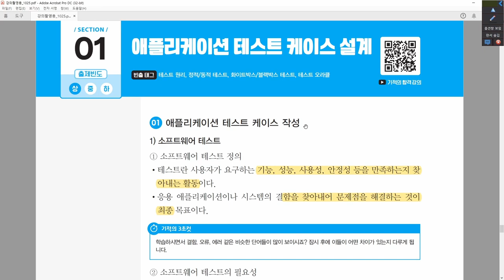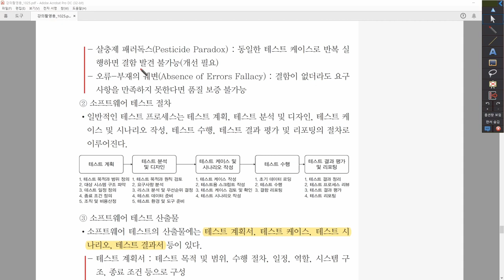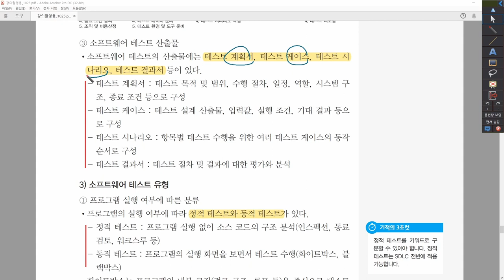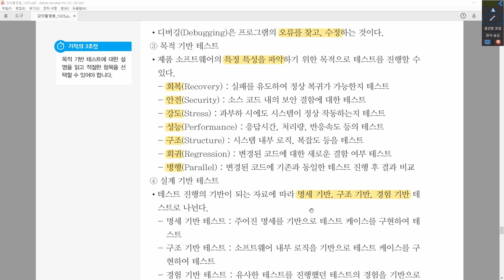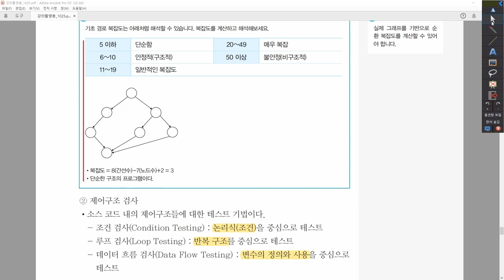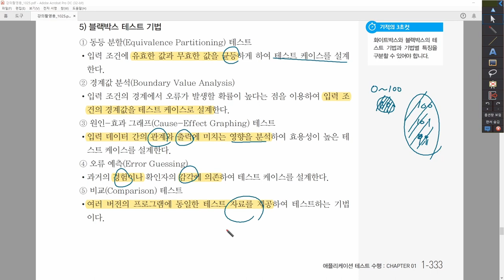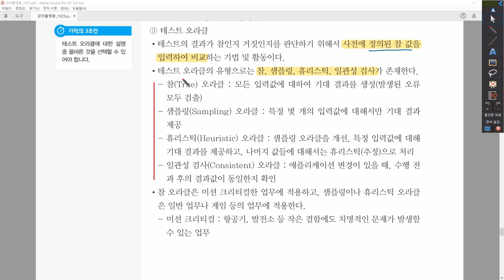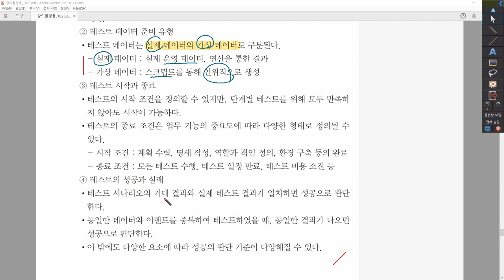[정보처리산업기사_실기] 5-1-1. 애플리케이션 테스트 케이스 설계